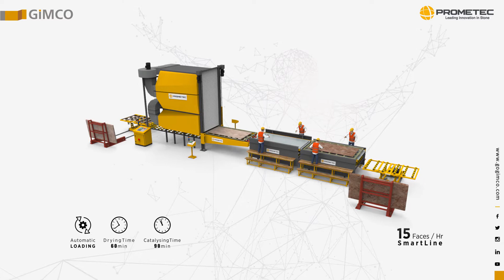Prometec Plant Systems - Resin Lines